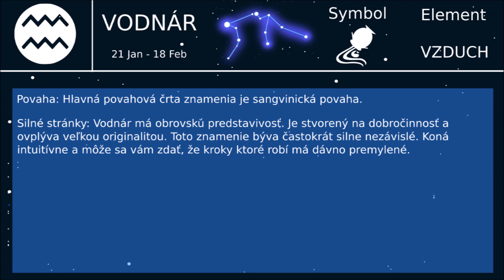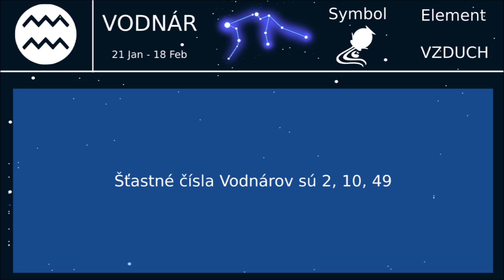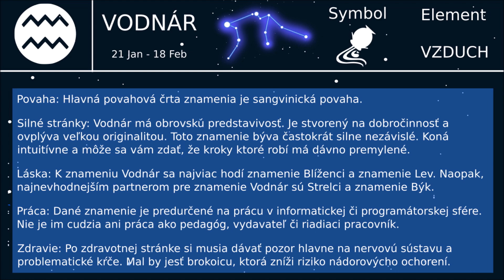Horoskop Vodnár 2019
Vypočujte si precízny rozprávaný horoskop vodnár 2019. Vodnári zažili zaujímavú prvú polovicu roka 2019, ale aká bude ich druhá polovica tohto roku? Vypočujte si horoskop vodnár 2019 a dozviete sa viac o tom, čo môže vodnár v tomto roku očakávať a ako bude vyzerať druhá časť jeho roka plného nástrah v láske.

Náš hovorený horoskop vodnár 2019 rozdeľujeme do viacerých častí a tak máte k dispozícii skutočne celý horoskop zadarmo. V prvej časti sa horoskop vodnár 2019 venuje krátkej charakteristike tohto očarujúceho znamenia. Spoznáte tak bližšie vodnárov a ich charakteristické črty. Neskôr sa dozviete horoskop vodnár 2019 v skratke a vypočujete si skrátene, čo toto znamenie čaká. V ďalších častiach sa horoskop preklenie do zaujímavejších tém. Čaká na vás horoskop lásky, horoskop práce a peňazí a tiež podrobný horoskop zdravia vodnár 2019. Získate tak predstavu o tom, ako bude vyzerať rok 2019 pre znamenie vodnár z týchto aspektov. V našom videu si tiež môžete prečítať, aké znamenie sa najviac hodí k vodnárom. Môžete tak nazrieť do zákutí, ktoré odhaľuje partnerská zhoda vodnára a vypočuť si tiež celý horoskop lásky vodnár 2019.

Ak sa vám video a nahrávka páčili, nezabudnite ODOBERAŤ náš kanál, pretože pravidelne pridávame zaujímavé horoskopy. Budete tak mať možnosť vypočuť si denný, týždenný, mesačný horoskop, nie len pre znamenie vodnár, ale pre každé jednotlivé zamenie zverokruhu.

Na našom webe tiež nájdete dôležité dátumy pre znamenie vodnár v roku 2019. Nájdete tam tiež denný horoskop vodnár 2019, pre každý deň v roku. Máte možnosť tiež využiť online veštenie z kariet zadarmo, či porozumieť tarotu a vytiahnúť si tarotovú kartu dňa. Naša webová stránka tak ponúka viac, ako len horoskop vodnár 2019. Neváhajte a navštívte nás ešte dnes: